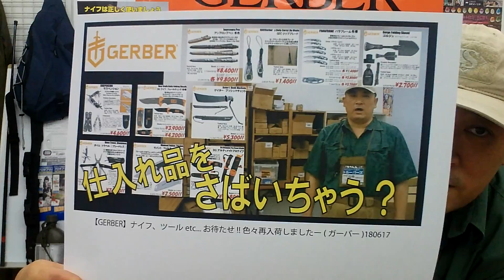ナイフの安全面て実は年齢や資格みたいなことじゃないんじゃないかなぁ。。。コンプラ的な話は別で(イベント)180620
GERBER(ガーバー)社製品のお買い物はこちら!!